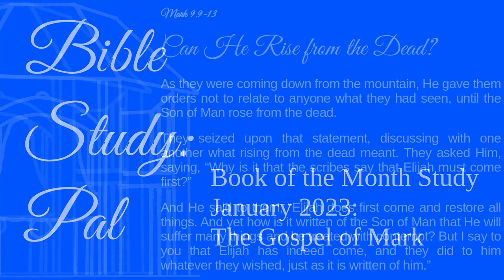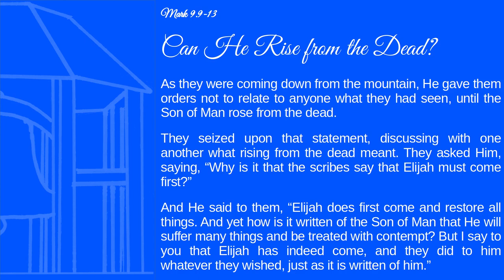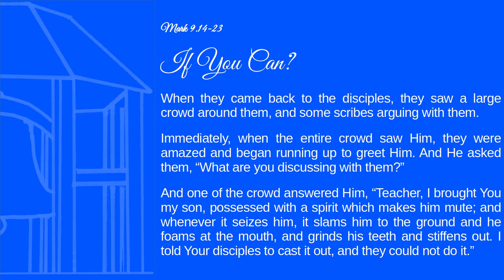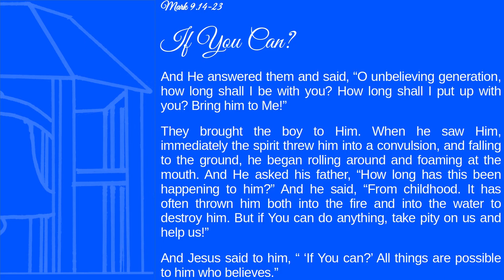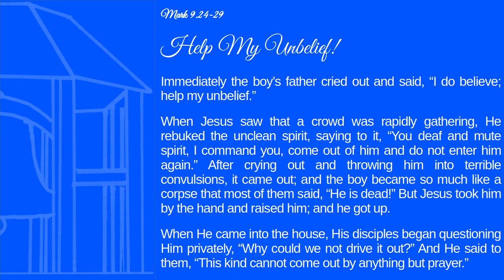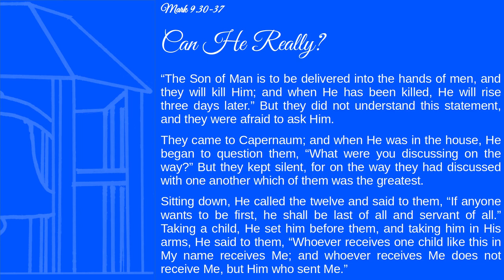Book of the Month | Mark in Detail No. 13